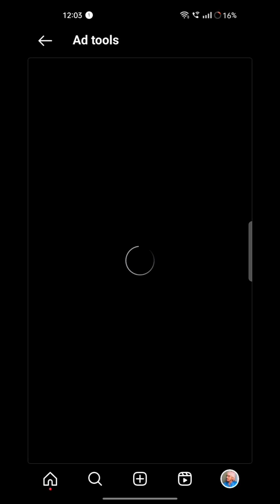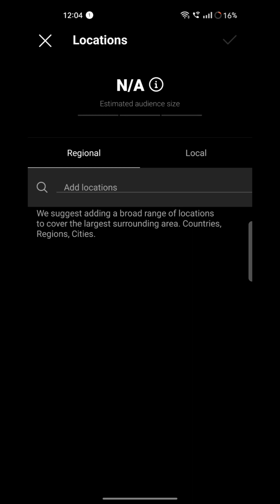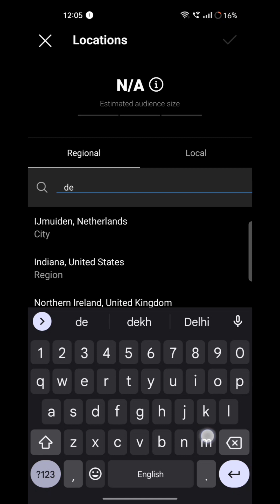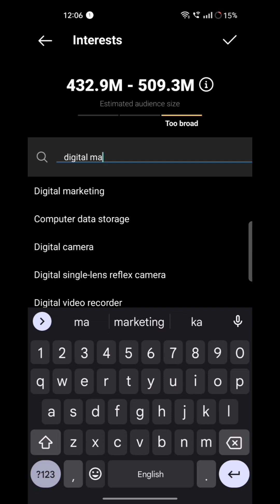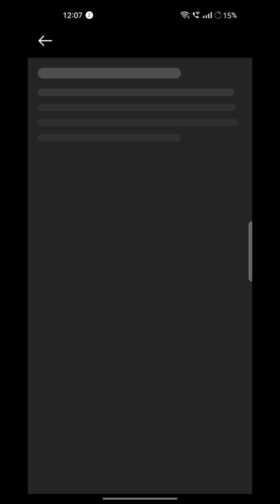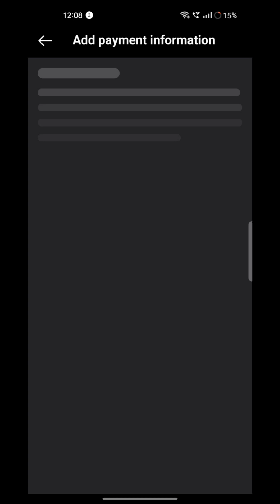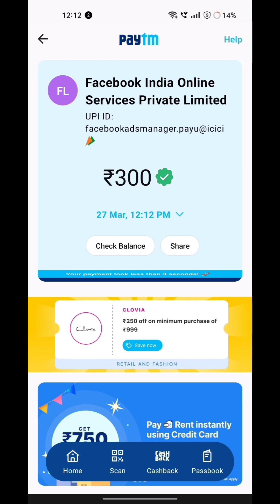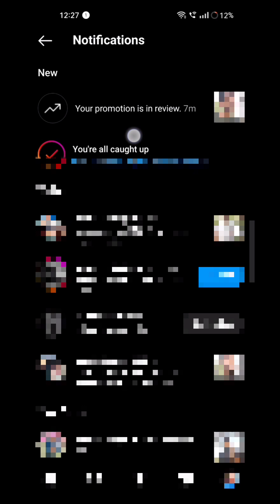Increase Instagram Followers📈5x 💯 Only in 83rs😱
How To Create Instagram Ads For Beginners 2023
Instagram Advertising Tutorial
Instagram Ads For Beginners
How To Create Instagram Ads
Instagram Marketing Tips
instagram ads
instagram advertising
advertising on instagram
instagram ads 2023
instagram ads tutorial
create instagram ads
instagram marketing in hindi
instagram marketing kya hai
marketing on instagram
instagram marketing strategies
how to do marketing on instagram